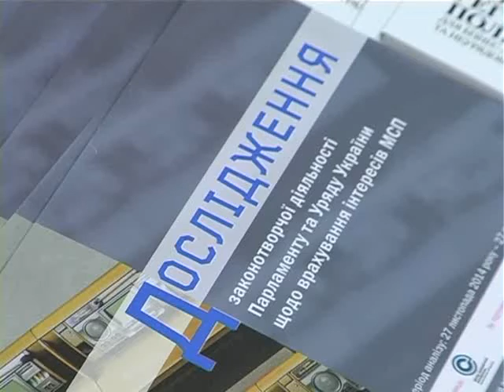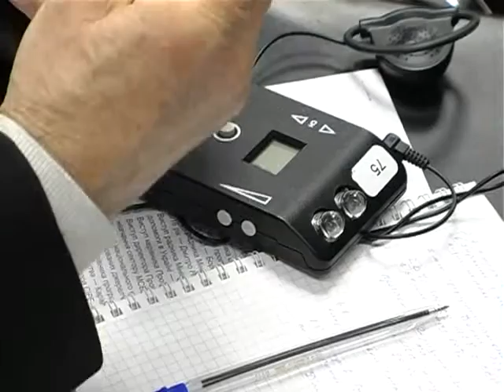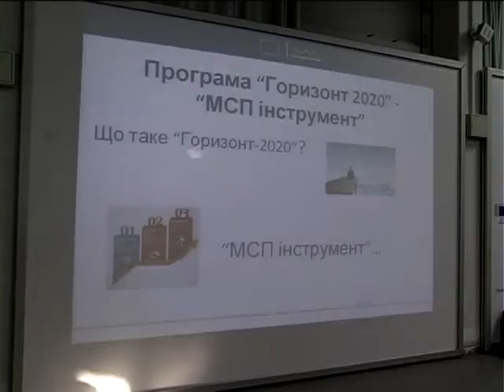В Киеве прошел форум "Инструменты финансовой и технической поддержки малого и среднего бизнеса"